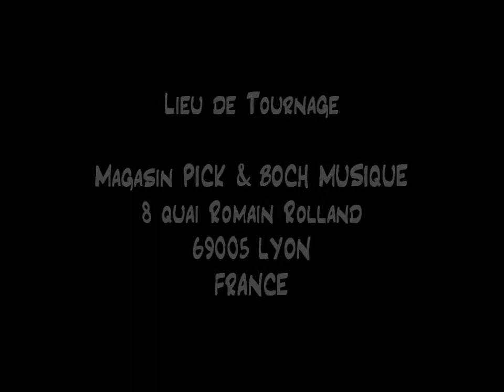PICK & BOCH - Zarb - Modèle iranien Helmi réf.O-4733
Démonstration de Tombak, également appelé Zarb, percussion digitale originaire de l'Iran, en forme de calice. Morceau du Maître Tehrâni interprété par Romain BOYER, dans les locaux du magasin de musique PICK & BOCH à Lyon